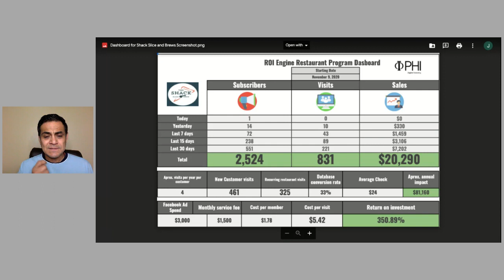One of Our Clients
This is our dashboard that shows the numbers we generate for one of our clients.